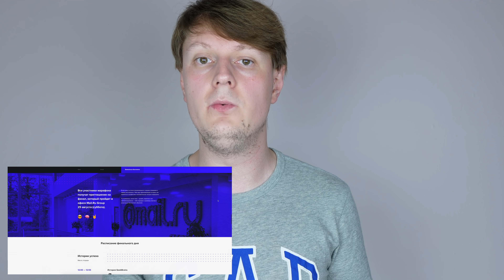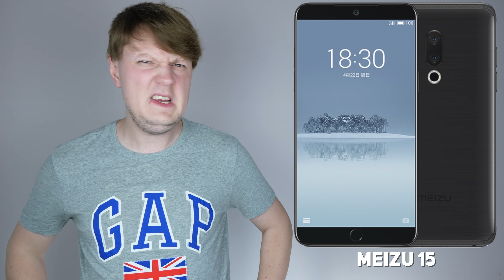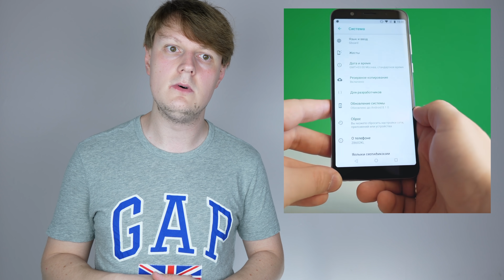КАКОЙ ТЕЛЕФОН КУПИТЬ ОСЕНЬЮ 2018 ГОДА?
Какой смартфон лучше купить в 2018 году и при этом максимально сэкономить? Как правильно выбирать смартфон и как заказать его из Китая? Как заказать оригинальный смартфон с Aliexpress? Моя личная подборка смартфонов, которые будут самой актуальной покупкой осенью 2018 года. Об этом и многом другом в данном эпизоде.